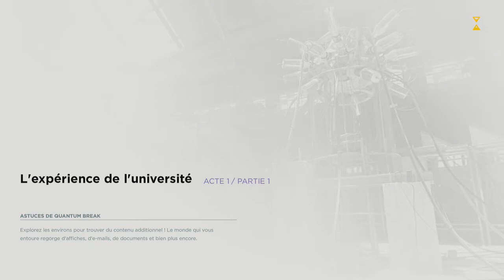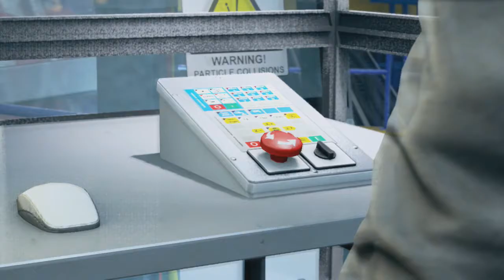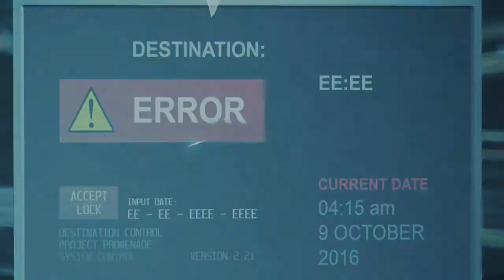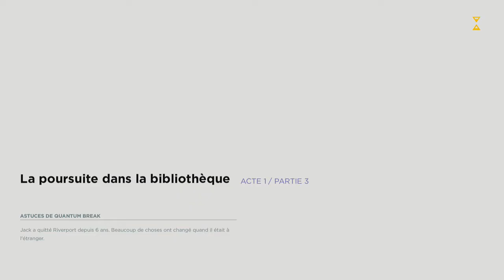Ze'Gameplay : Quantum Break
La première heure de jeu de Quantum Break. Il m'a l'air bien sympathique !